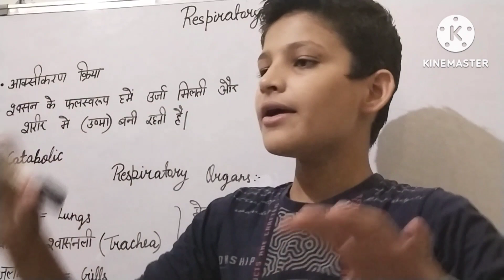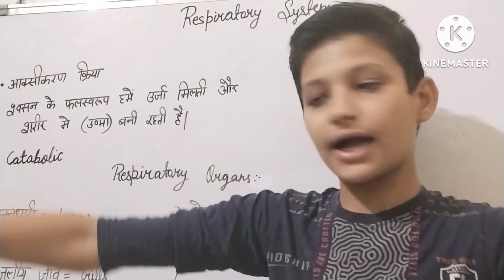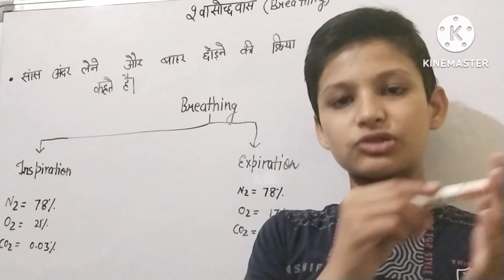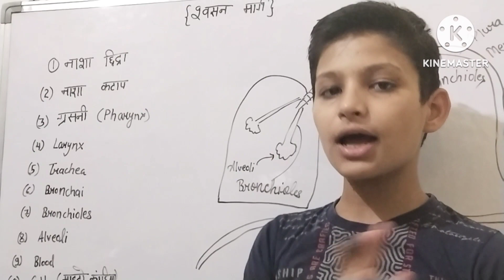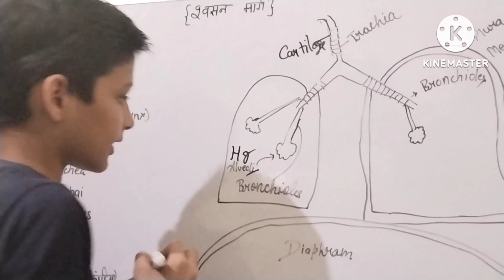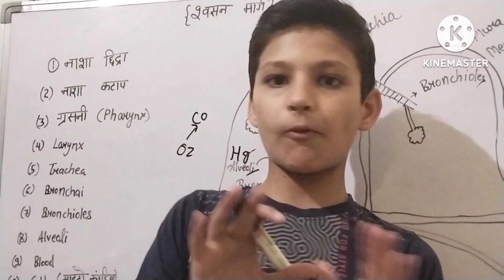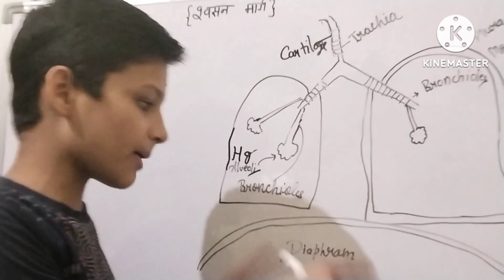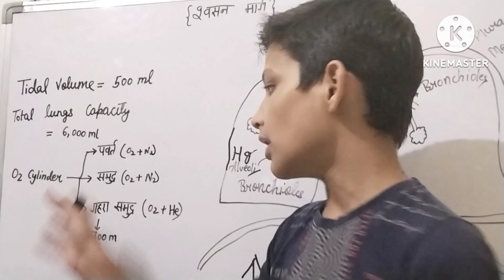Respiratory System | श्वशन तंत्र | Student Priyansh